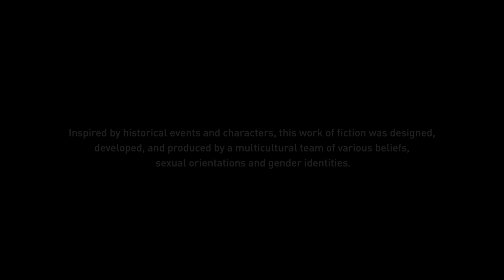#182 Assassin's Creed Origins wallthrough upgrade on PlayStation 5 !!